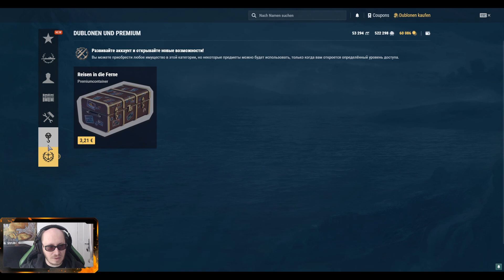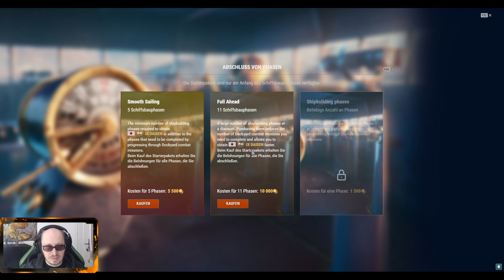Locker um die Welt segeln - Teil 1/4